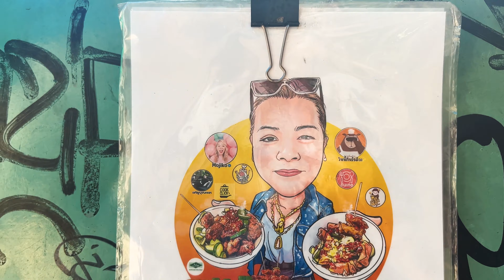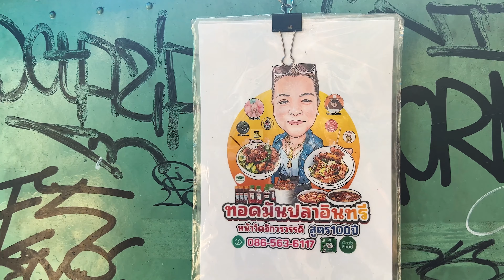100 Year old recipe!! Fried Mackerels Fish Cake | Thai Street Food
Fried mackerel fish cake is a popular dish made from minced or ground mackerel fish mixed with various ingredients and then deep-fried until crispy. Mackerel is a fatty fish that is known for its rich flavor and firm texture, making it an excellent choice for fish cakes. The dish is commonly enjoyed in many countries around the world, including Japan, Korea, and Malaysia, where it is often served as a snack, appetizer, or side dish.

To make fried mackerel fish cakes, fresh mackerel fish is typically cleaned, deboned, and minced or ground into a paste-like consistency. The minced or ground fish is then combined with other ingredients such as flour or breadcrumbs, eggs, herbs, spices, and seasonings, to create a cohesive mixture. Additional ingredients such as chopped vegetables, like onions or scallions, and flavorings like ginger, garlic, or chili can also be added to enhance the taste and aroma of the fish cakes.

Once the fish cake mixture is prepared, it is shaped into small patties or balls and then deep-fried in hot oil until golden brown and crispy on the outside. The frying process gives the fish cakes a delightful crunch while sealing in the flavors and keeping the inside moist and tender. The fried mackerel fish cakes are typically served hot and can be enjoyed on their own or with a dipping sauce, such as sweet and sour sauce, tartar sauce, or chili sauce, for added flavor.

Fried mackerel fish cakes are appreciated for their delicious taste, crispy texture, and versatility. They can be served as a snack, appetizer, or side dish in a variety of settings, including casual gatherings, parties, or as a street food option. They are also a great way to enjoy the flavors of mackerel fish in a different form, and they can be a good source of protein and healthy omega-3 fatty acids found in mackerel fish. Overall, fried mackerel fish cakes are a delightful and flavorful dish that seafood lovers and fish cake enthusiasts alike can enjoy. So, if you haven't tried them yet, consider giving them a try and savoring the crispy and savory goodness of these delicious fish cakes! Enjoy!

The Thai dish you are referring to is called "tod mun pla" (ทอดมันปลา) which translates to "deep-fried fish cakes". Here is a recipe for making Tod Mun Pla using mackerel:

Ingredients:
- 500g mackerel fillets, finely chopped
- 1 tablespoon red curry paste
- 2 tablespoons fish sauce
- 1 tablespoon sugar
- 1 egg
- 1/4 cup cornstarch
- 2 kaffir lime leaves, finely chopped
- 1/4 cup green beans, finely chopped
- Oil, for deep-frying
- Sweet chili sauce, for serving
- Cucumber, sliced, for serving

Instructions:
1.In a large mixing bowl, combine the chopped mackerel fillets, red curry paste, fish sauce, sugar, and egg. Mix well until all ingredients are evenly distributed.
2.Add the cornstarch, kaffir lime leaves, and green beans to the mixing bowl. Mix well until everything is evenly distributed.
3.Heat the oil in a deep frying pan over medium heat.
4.Using a spoon, scoop a small amount of the mixture and form it into a small patty. Repeat with the remaining mixture.
5.Gently place the fish cakes into the hot oil and fry until golden brown, flipping occasionally to ensure even cooking. This should take about 3-4 minutes.
6.Once cooked, remove the fish cakes from the oil using a slotted spoon and place them onto a plate lined with paper towels to drain any excess oil.
7.Serve the fish cakes with sweet chili sauce and sliced cucumber. Enjoy!

00:00 Highlight
00:35 Process of cooking

Shop : Fried mackerels fish cake | ร้าน ทอดมันปลาอินทรีย์วัดจักรวรรดิ    สูตร100ปี
Open : 9:30 a.m. - 2:00 p.m.